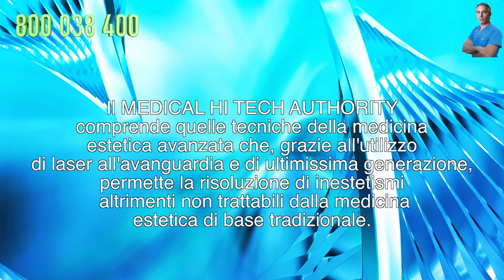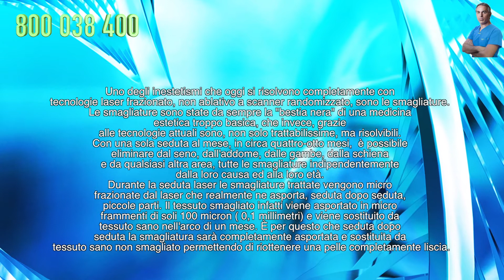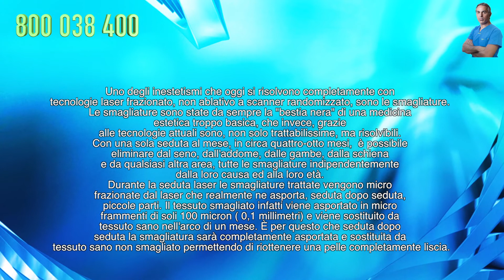Trattamenti di medicina estetica, eliminare le smagliature-Roma-MEDICAL HI TECH AUTHORITY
Il MEDICAL HI TECH AUTHORITY comprende quelle tecniche della medicina estetica avanzata che, grazie all'utilizzo di laser all'avanguardia e di ultimissima generazione, permette la risoluzione di inestetismi altrimenti non trattabili dalla medicina estetica di base tradizionale.
Uno degli inestetismi che oggi si risolvono completamente con tecnologie laser frazionato, non ablativo a scanner randomizzato, sono le smagliature.
Le smagliature sono state da sempre la "bestia nera" di una medicina estetica troppo basica, che invece, grazie alle tecnologie attuali sono, non solo trattabilissime, ma risolvibili.
Con una sola seduta al mese, in circa quattro-otto mesi,  è possibile eliminare dal seno, dall'addome, dalle gambe, dalla schiena e da qualsiasi altra area, tutte le smagliature indipendentemente dalla loro causa ed alla loro età.
Durante la seduta laser le smagliature trattate vengono micro frazionate dal laser che realmente ne asporta, seduta dopo seduta, piccole parti. Il tessuto smagliato infatti viene asportato in micro frammenti di soli 100 micron ( 0,1 millimetri) e viene sostituito da tessuto sano nell'arco di un mese. È per questo che seduta dopo seduta la smagliatura sarà completamente asportata e sostituita da tessuto sano non smagliato permettendo di riottenere una pelle completamente liscia.